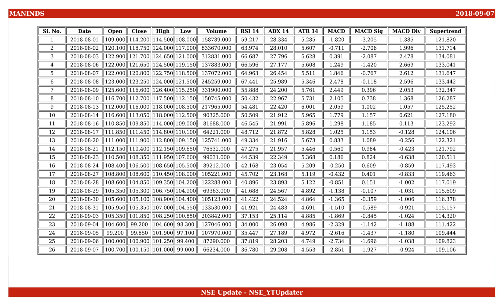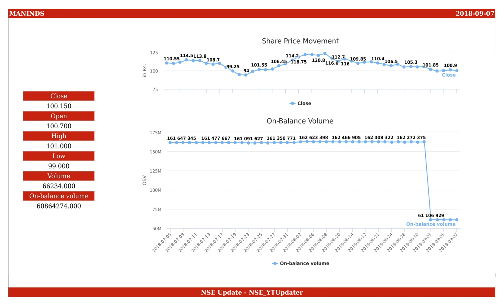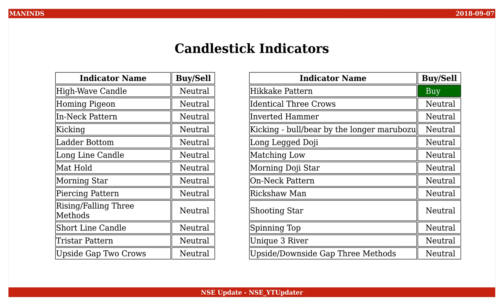Man Industries (India), NSE ID - MANINDS, BSE ID - 513269 Dt. 2018-09-07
This is an educational video on technical indicators of Man Industries (India) as of 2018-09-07.

Few Informations on the stock are :
NSE Name : MANINDS
BSE Name : 513269
ISIN Number : INE993A01026

An Outlook on the share values are :
Open : 100.700
High : 101.000
Low : 99.000
Close : 100.150